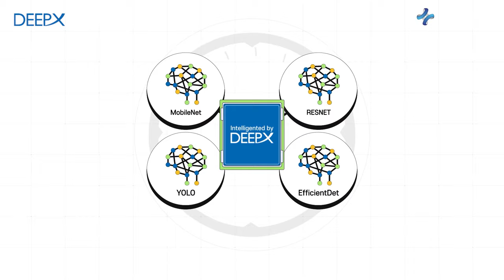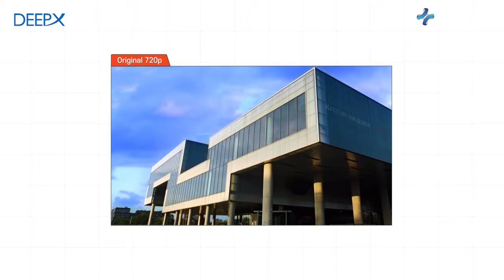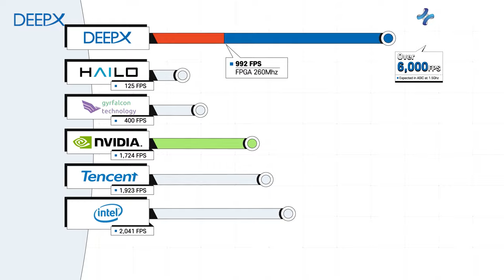DEEPX to contribute to create a society driven by superintelligence through development of NPU